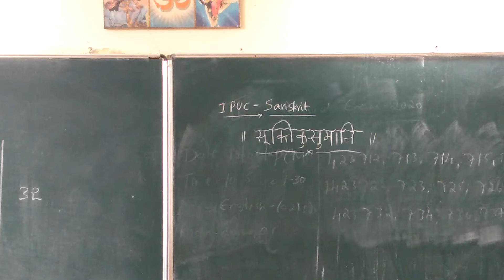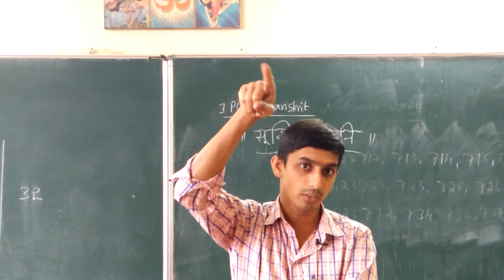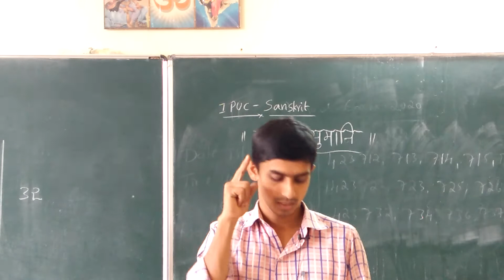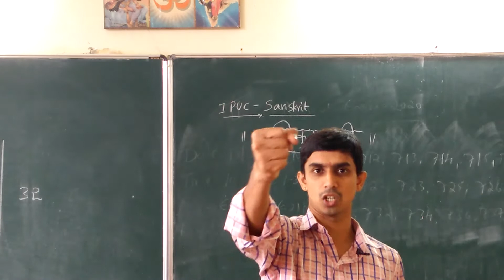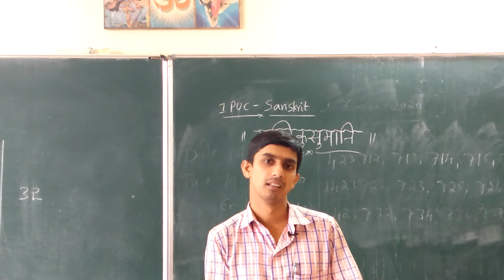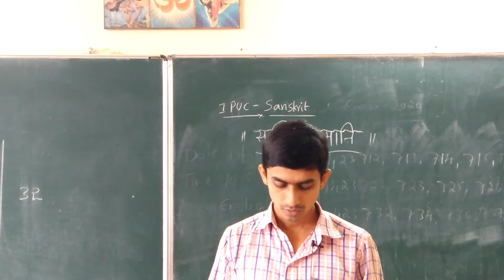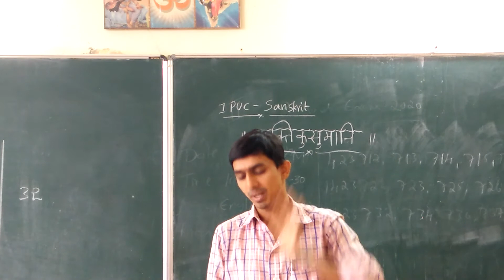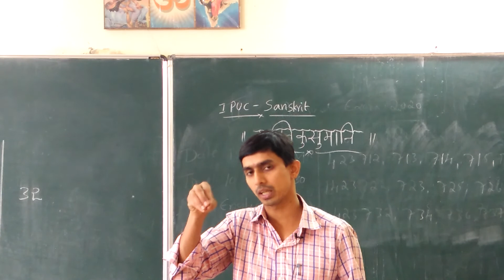I PU SAN ''Sooktikusumani-3''By Vignesh Bhat Padnur